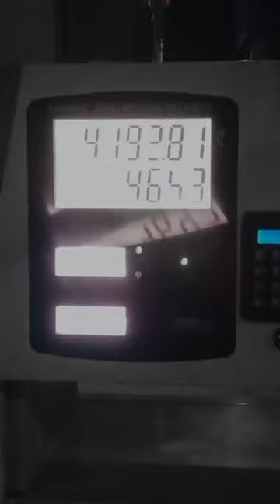diesel fuel⛽ tank full in my tractor